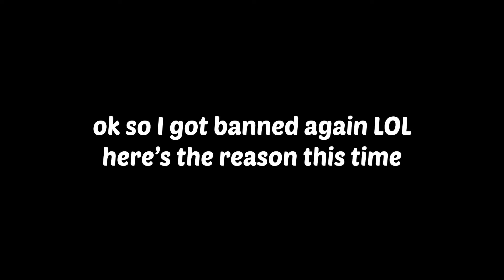I got banned again guys…